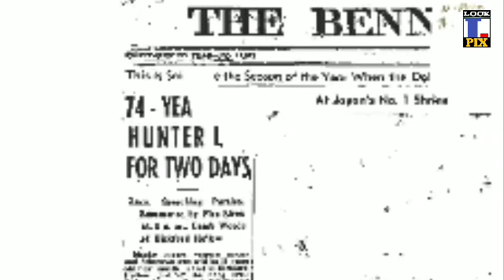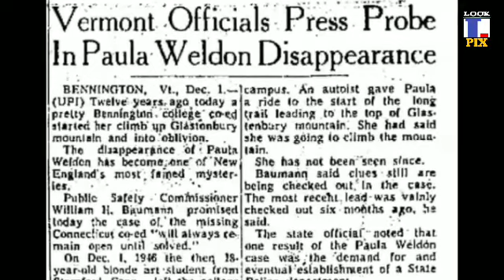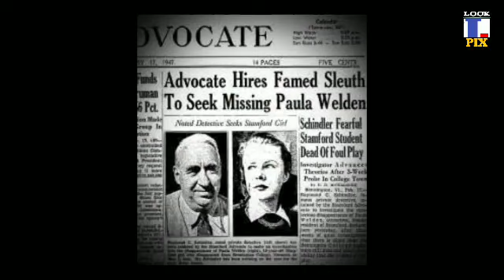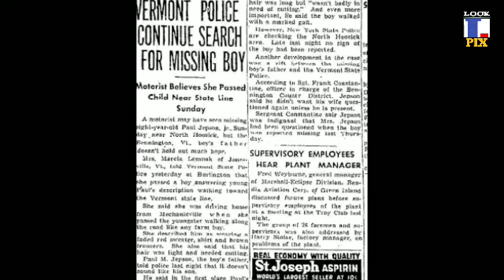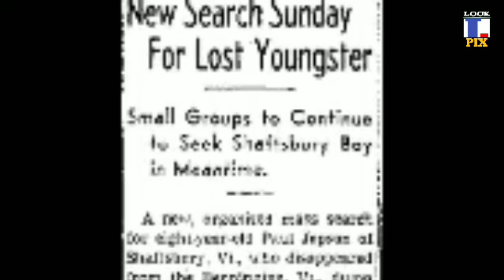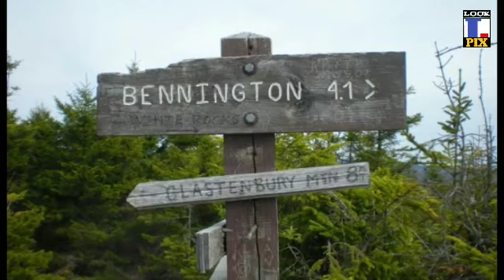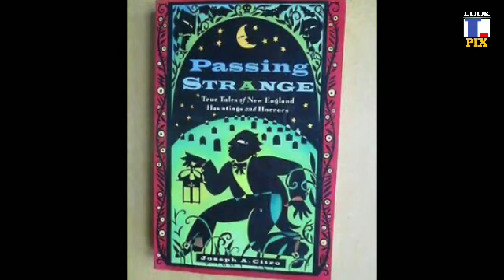Mi bo hlenna hmun Bennington Triangle mak tak chu!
He video hi a neitu phalna tello in channel dangah upload phal a nilo.